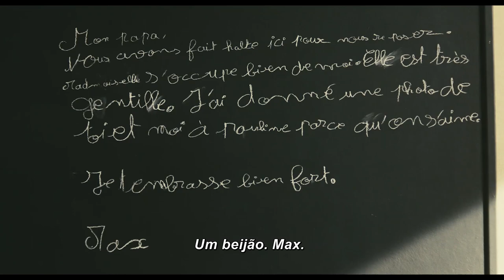Viva a França! (trailler)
Com: August Diehl, Olivier Gourmet, Mathilde Seigner
Em maio de 1940, as tropas alemãs estão prontas para invadir a Direção: Christian Carion
França. Assustados com o progresso do inimigo, o povo de uma pequena vila decide desafiar as ordens do governo, fugir e desbravar rotas desconhecidas para se esconder da ameaça estrangeira.